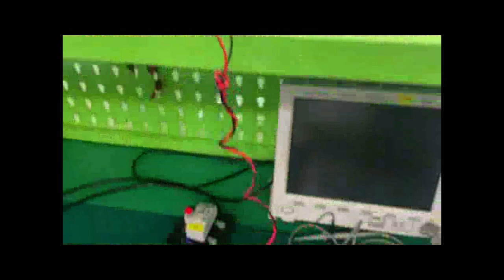LS AC SERVO DRIVER APD-VS04N SERVO REPAIR